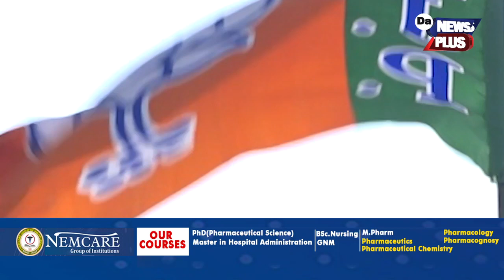হতাশাত ভুগিছে বিজেপি IT Cellৰ কৰ্য্যকৰতা !